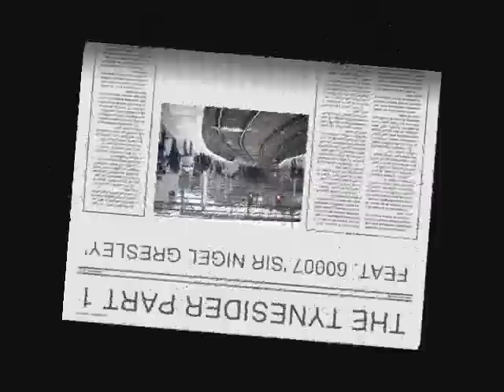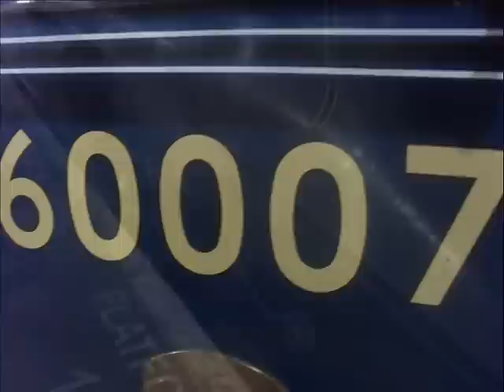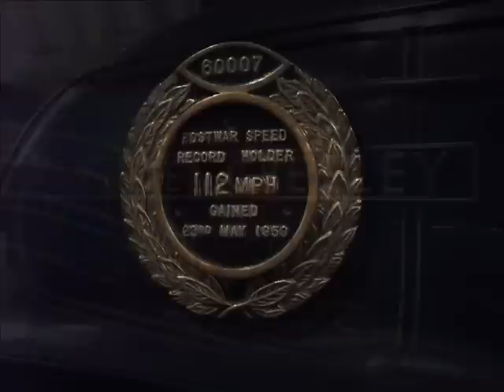Railtour Saturday - 60007 Sir Nigel Gresley And The Tynesider (27/10/2010)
Railtour Saturday continues with the main event and the 2010 railtour debut of 60007 'Sir Nigel Gresley' pulling The Railway Touring Company's The Tynesider from Newcastle to London Kings Cross

We then see it's help loco, 47804 thrashing and clagging out of the station and taking Sir Nige back to Ferme Park for a quick substitution